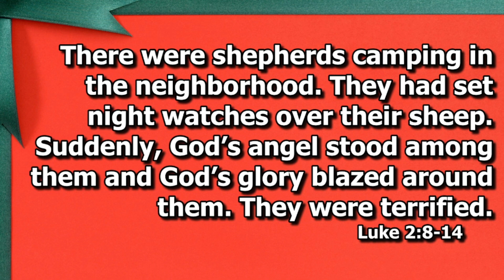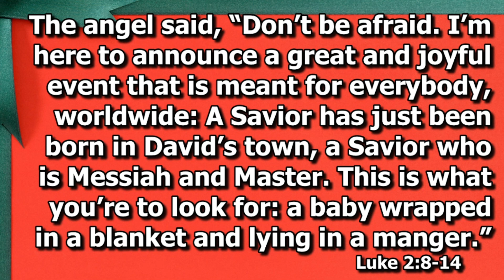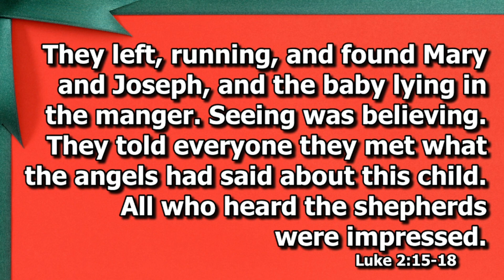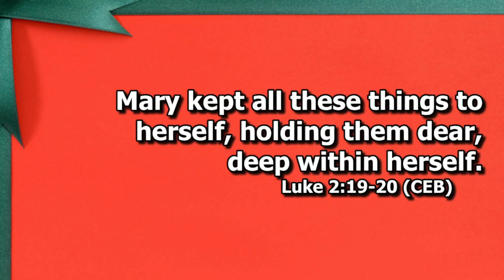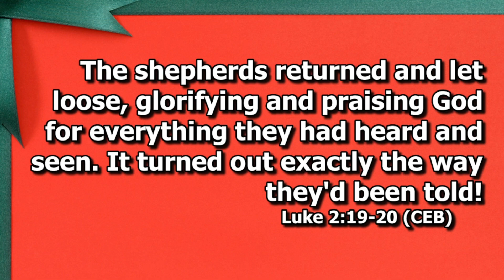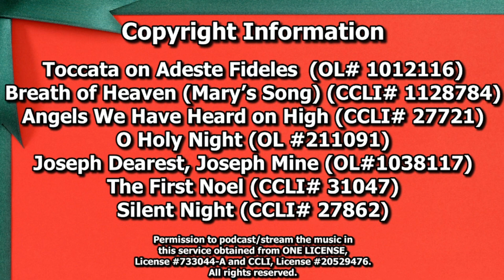The Perfect Gift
From Kern Church's Christmas Eve Candlelight Service on Sunday, December 24, 2023.

Rev. Will Conner - Pastor
Message - "The Perfect Gift"